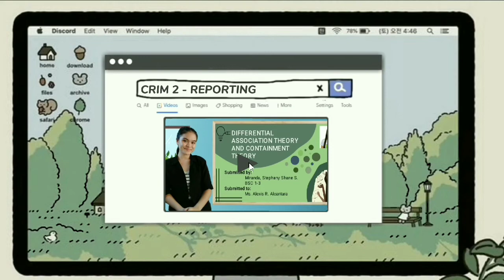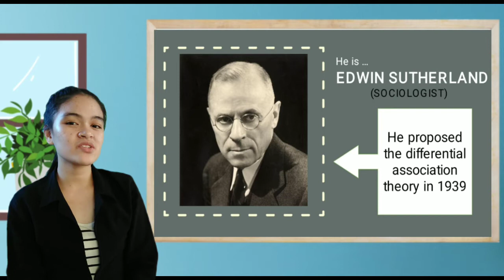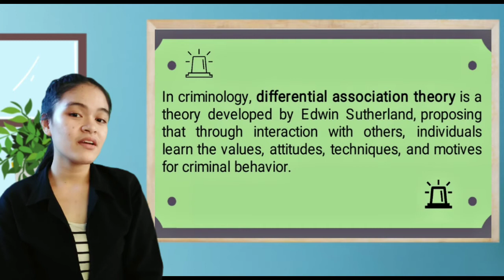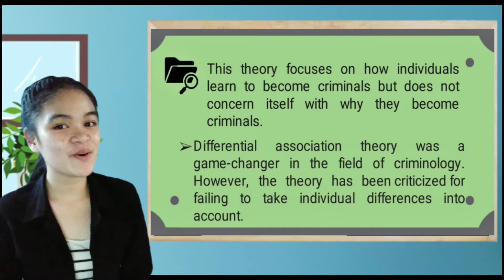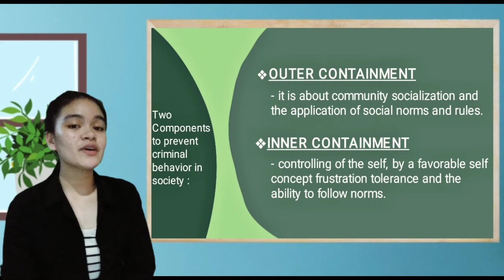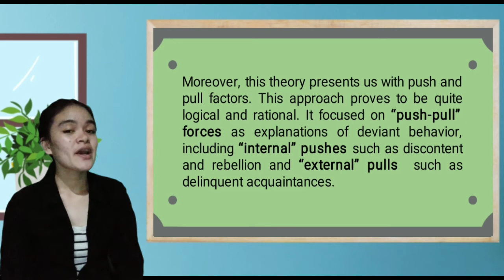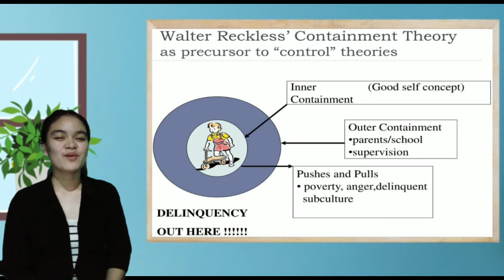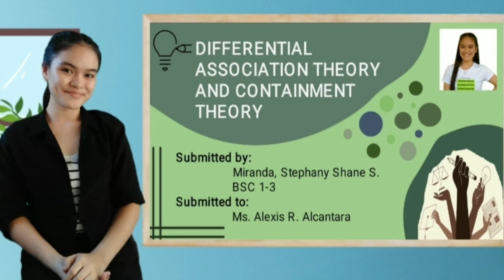DIFFERENTIAL ASSOCIATION THEORY AND CONTAINMENT THEORY